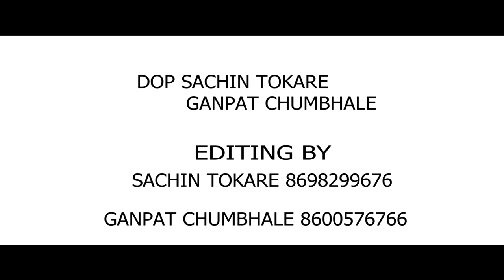Adivashi Tarpa Nach | आदिवासी तारपा नाच | दादडे नं.3 मासमारे पाडा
आदिवासी तारपा नाच

दिवाळी निमित्ताने दरवर्षी प्रमाणे दादडे नंबर 3 (मासमारे पाडा) या ठिकाणी भव्य तारपा नाचाचे आयोजन करण्यात येत.

नक्कीच एक आदिवासी संस्कृती जपण्याचा याठिकाणी प्रयत्न केला जातो.  हि संस्कृती जतन करून ठेवण्यासाठी सदरचा Video बनवला आहे.

मित्रांनो हा video तुम्हाला नक्कीच आवडेल.

कॅमेरा आणि विडीओ- सचिन टोकरे आणि गणपत चुंभले
सहाय्यक - राजेश मासमारे, रमेश काचरे, रामभाऊ राऊत, किरण वरठा, रवि सातपुते